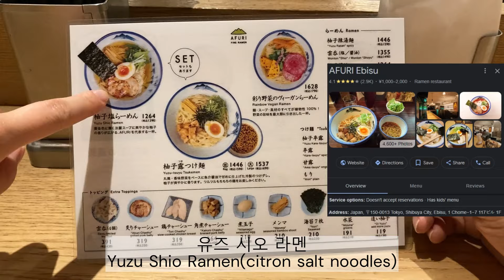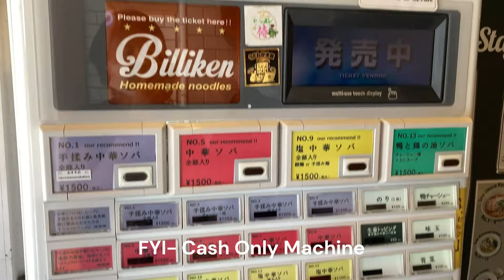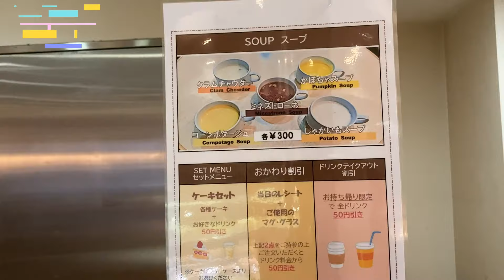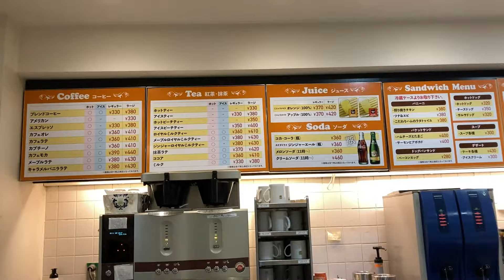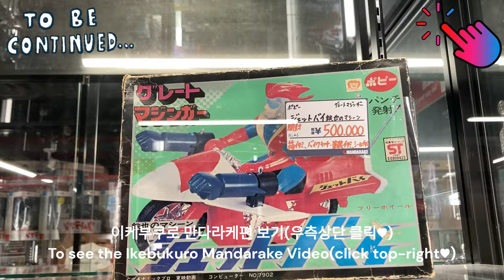[Ep.1] 식도락 부부의 n차 도쿄여행⚡ | 아사쿠사, 이케부쿠로 편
00:00 Intro
00:10 GMP Airport
00:30 Meal
00:40 Boarding
00:55 AFURI Ramen
01:17 Next Day
02:11 Lunch (ChukaSoba Billiken)
04:03 Moving (to Ikebukuro)
04:22 Mandarake (Goods Branch)
04:32 Cafe (Coffee Salon Takase)
06:15 Moving (to Mandarake Toy Branch)
06:53 Preview (Mandarake in Ikebukuro)
07:02 Preview (Next Episode)

Place: (Tokyo) Asakusa➡️Ikebukuro

(´▽`ʃ♡ƪ)